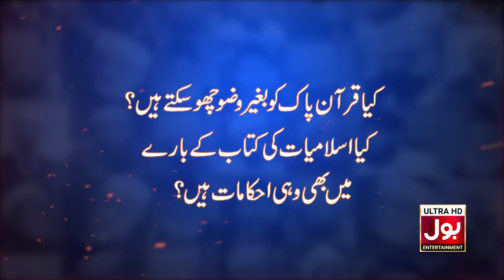Kia Non Muslim Ke Hath Ka Paka hua Khana Khaa Sakte Hain? | Ya Allah Madad | Promo | 20th April 2020